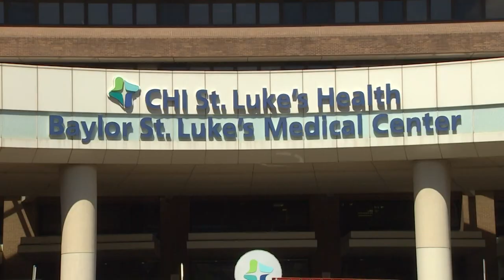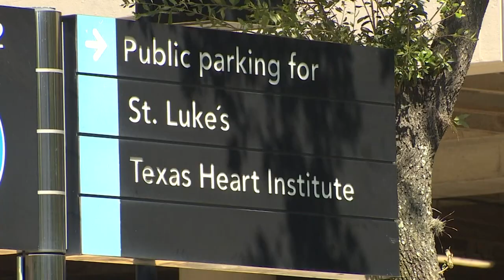St. Luke's Health working to restore functionality, systems after ransomware attack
CommonSpirit Health, St. Luke's parent company, said it was working to restore its systems after a ransomware attack.